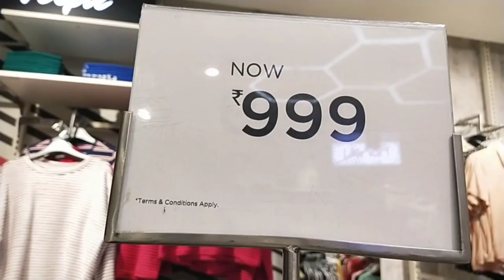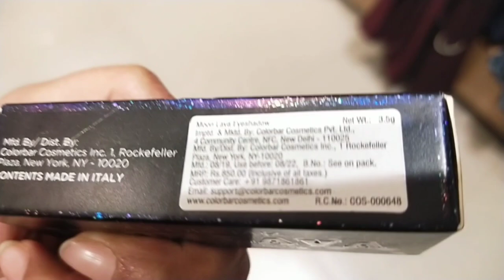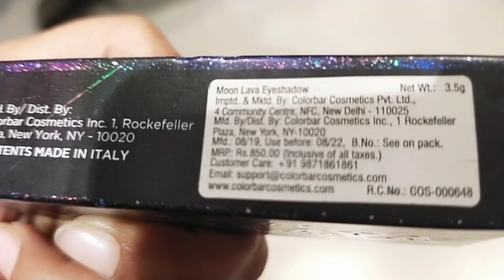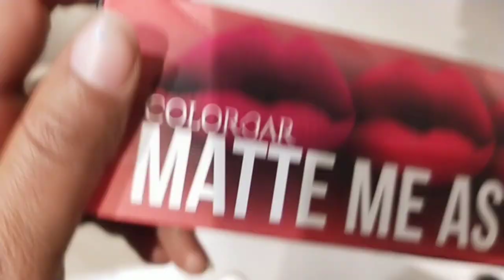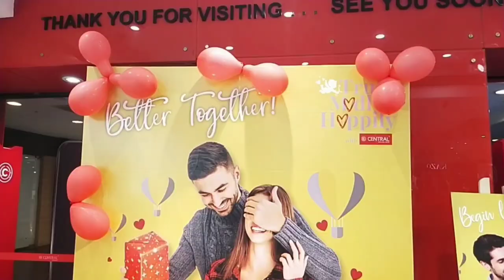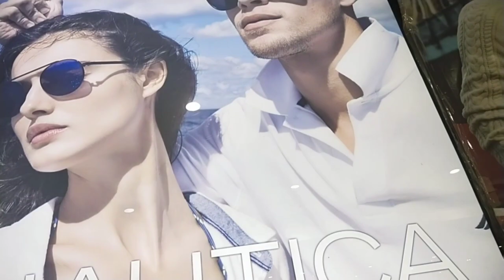Explored a special Valentine's Day At Saharaganj || Saharamall Lucknow|| Vaishalivlogs ✌️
Hello everyone,
This vlog is all about Saharaganj mall which is in Lucknow  Hazratganj at shahnajaf road ... This is the   first mall of Lucknow ... A really big mall with presence of almost every popular brands and some of abroad.
And food court is great! and so is the multiplex.. A great place o hangout with friends, family  and alone also. If u are in Lucknow and  looking for a good malls then this should be ur first choice .

I explored a Sahara mall on special occasion of Valentine's day ...  a special flat discounts were  also going there ... we
 had an amazing  day ❤️❣️...